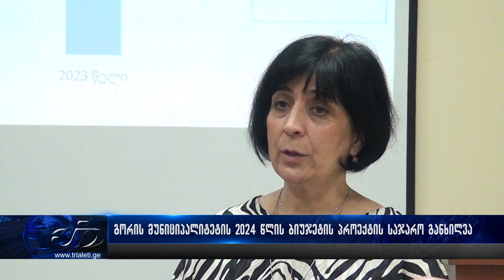გორის მუნიციპალიტეტის 2024 წლის ბიუჯეტის პროექტის საჯარო განხილვა